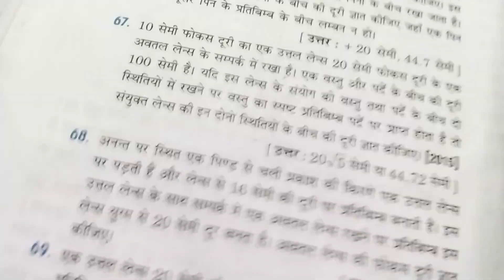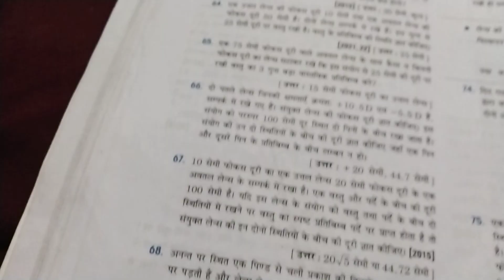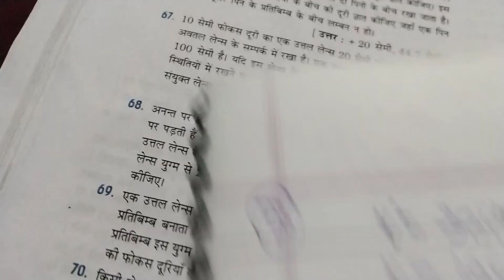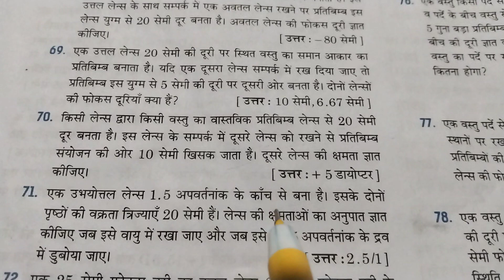गोलीय पृष्ठों से प्रकाश का अपवर्तन : लेंस!! chapter 3!! भाग 2!! active book !! निपेंद्र भटनागर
active book numerical solution chapter 3 भाग2
chitra book numerical solution chapter 3 भाग2
ncert book numerical solution chapter 3 भाग2
निपेंद्र bhatnagar Book numerical solution chapter 3 भाग2